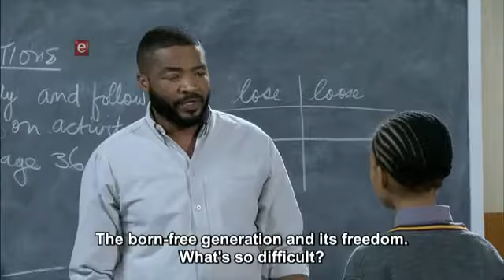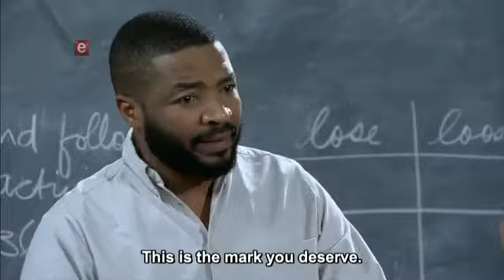Rhythm City - Episode 2419 Thursday, 13 October 2016 AROMA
A shadowy figure watches and waits, while Suffo realises that he can't beat Niki's lawyer. Mapula tries to report Jeff, but he's one step ahead.
➤ Mai Bo greeted my friend this is my new channel